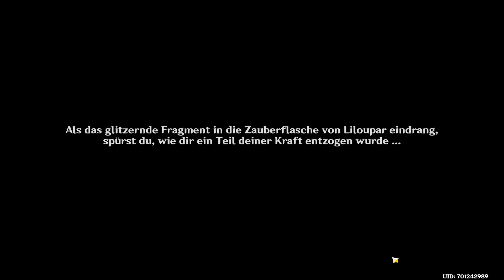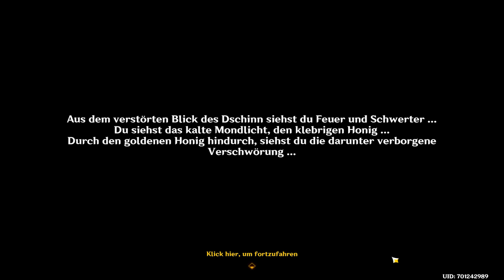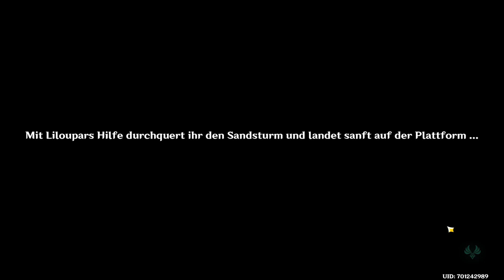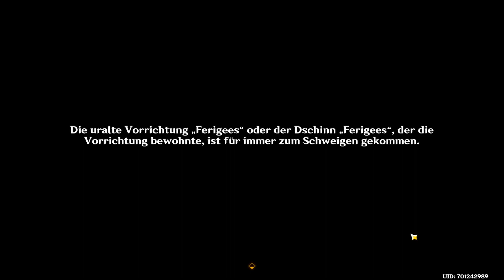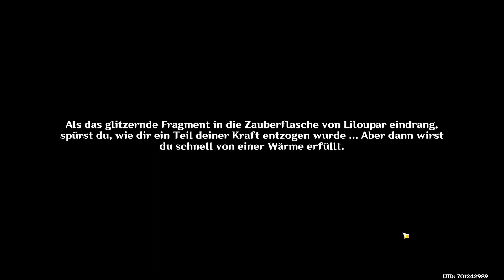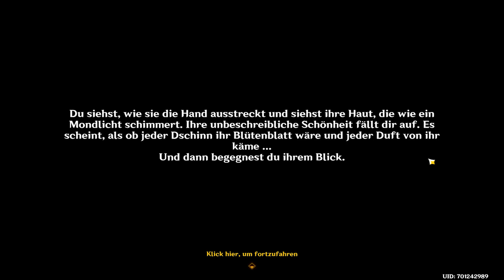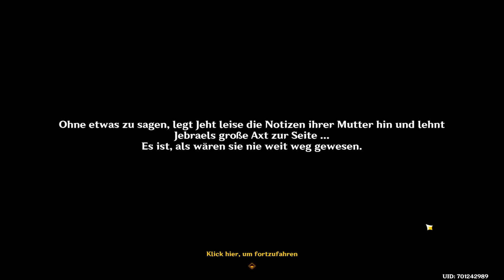Genshin Impact 🎮 459 Lustgarten der Traumlosen Ruhe